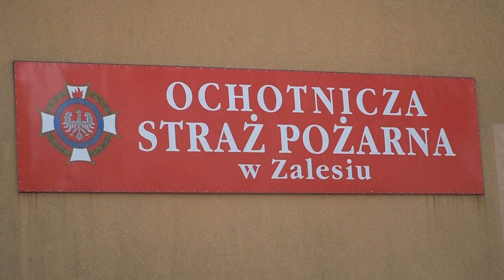Strażacy z powiatu bialskiego szkolą się w Zalesiu w zakresie ratownictwa technicznego| Radio Biper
2 września jednostka OSP Zalesie zaprosiła strażaków z terenu powiatu bialskiego do udziału w warsztatach z ratownictwa technicznego.